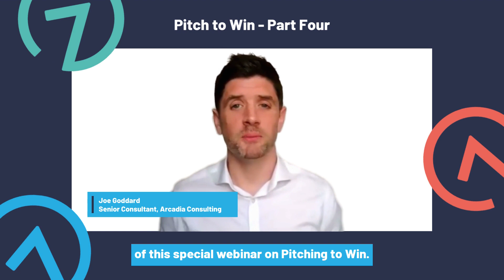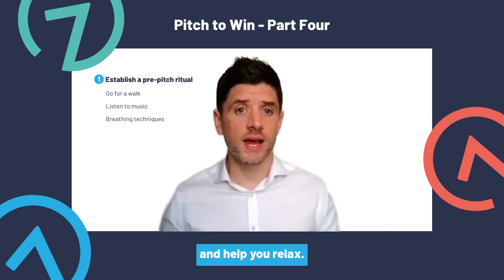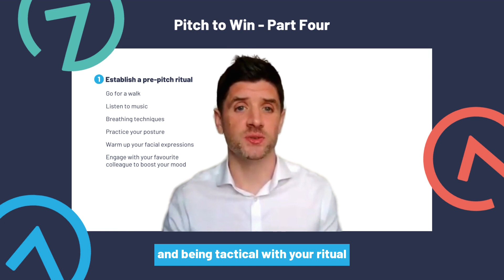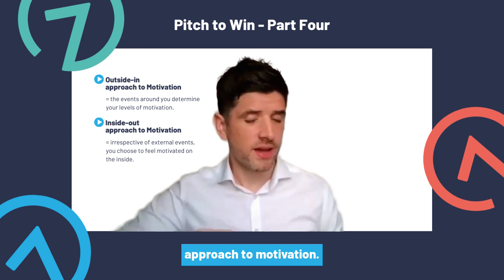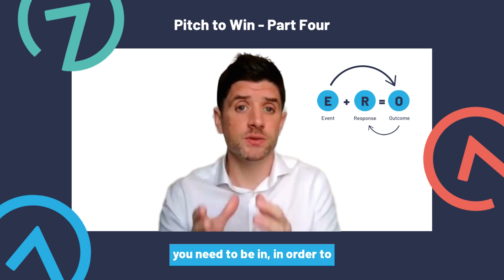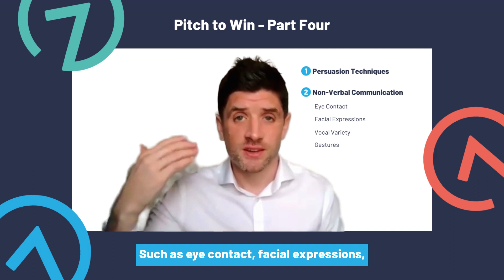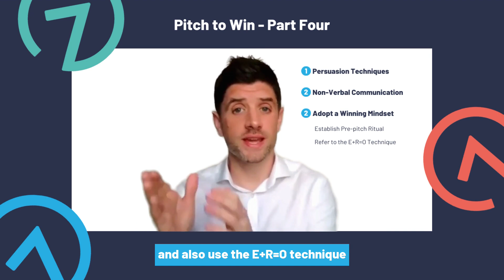Pitch to Win Webinar Series - Part Four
In part four of our Pitch to Win webinar series, Joe Goddard shares some top tips from our pitching to WIN workshop on the topic of Winning Mindset.

This includes two powerful mindset techniques that can be used before and during a pitch to set yourself up for success, especially when the pressure is on and you need to perform.